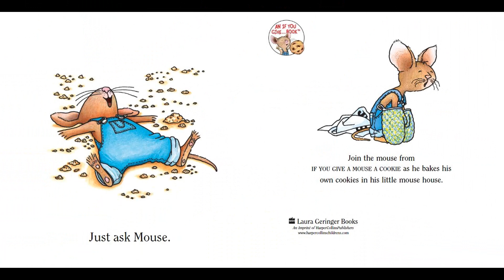The Best Mouse Cookie | Kids Books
Mouse loves cookies! He loves to make, bake and share his cookies with friends. Join mouse as he bakes his latest batch.